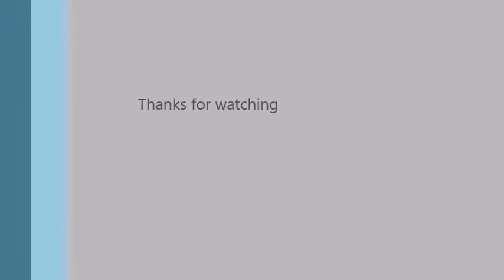Fpv fun splitting trees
Having fun trying to play with trees.

Eachine Falcon 210
ev100 goggles
turnigy evolution